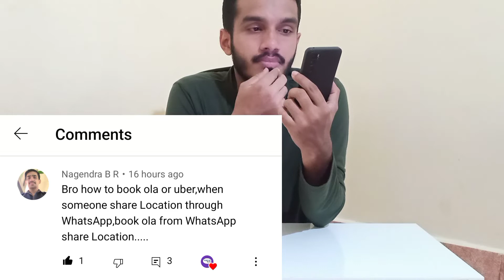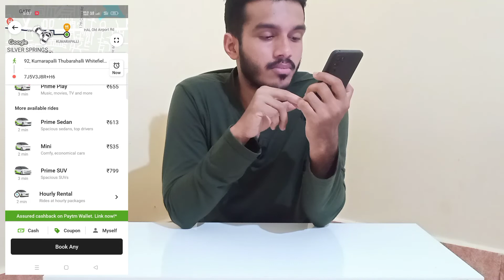how to book ola cab/auto from shared/whatsapp location in kannada | ola auto/cab booking kannada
how to book ola cab in kannada/banglore | ola auto booking kannada | how to book auto in ola app in kannada

Ola (formerly Ola Cabs), after launching services in Nagpur, has started a pilot on-demand auto rickshaw service in Bangalore. The company announced the news on Twitter on Tuesday, saying, "Yes, it's true. Bangalore autos are now on Ola.

query solved,
1.how to book ola cab in kannada
2. how to book ola cab in banglore
3. how to book ola cab/auto from shared/whatsapp
4. how to use ola cab app in kannada
5. Ola cab booking in kannada
6. How to book ola cab in kannada audio
7. OLA Cab kannada
8. Cab booking in kannada
9. OLa kannada
10. Cab book in kannada